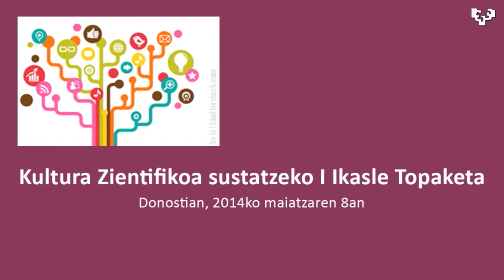Kultura Zientifikoa sustatzeko I Ikasle Topaketa (3/3)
Kultura Zientifikoa sustatzeko I Ikasle Topaketa.
2014ko maiatzaren 8an, Donostiako Carlos Santamaria Zentroan, Kultura Zientifikoa sustatzeko I Ikasle Topaketa egingo da goizez, 9:00etatik 14:00etara.